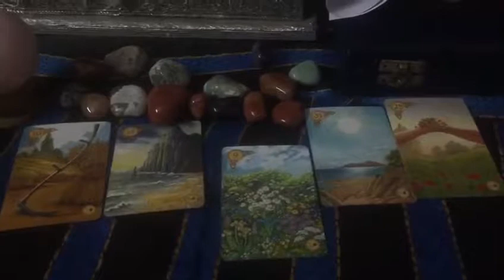Lenormand Reading Part 8 for Monika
For card reading and other spiritual services contact cosmic healer on 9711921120